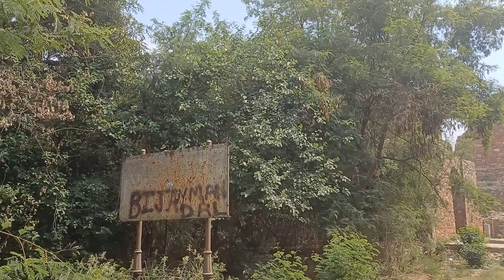Bijay Mandal | Bijay madal Mahal से निकलती है सुरंग Tughlakabad Fort तक | Hidden Place in Delhi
हिंदुस्तान का शहर दिल्ली जो बहुत सी इमारत से घिरा हुआ है कुछ मार्ट आज भी शानू शौकत के साथ खड़ी है तो कुछ इतिहास में गुम हो गई है ऐसे ही एक जगह दिल्ली में है जहां मैं आज आपको लेकर आया हूं इसका नाम है     बि जय मंडल नई दिल्ली में बेगमपुर मस्जिद के पास मौजूद है विजय मंडल जिसका नजदीकी मेट्रो स्टेशन हौज खास और मालवीय नगर है । विजय मंडल को अलाउद्दीन खिलजी ने बनवाया था और मोहम्मद बिन तुगलक ने इसका का रखरखाव किया था बताया जाता है कि यह 1000 खंबो  वाला महल हुआ करता था । 1939 में जब इस किले में खुदाई हुई थी तो यहां पर लकड़ी के खंबे मौजूद थे जो इस वक्त नहीं है उस वक्त खुदाई में निकले थे इस महल में एक सुरंग है जो इस किले  को तुगलकाबाद किले से जोड़ती है और आर्कियोलॉजिकल सर्वे आफ इंडिया को यहां पर दावा खजाना सोने के सिक्के भी मिले थे यह नहीं मालूम कि कितने मिले थे और अभी भी यहां खजाना मौजूद है या नहीं जो खजाने के सिक्के आर्केलिजिकल सर्व ऑफ़ इंडिया को मिले थे वह फिरोजशाह के शासनकाल और सूफी संत  शेख हसन ताहिर के वक्त के थे ।

विजय मंडल का नजदीकी मेट्रो स्टेशन हौज खास है वहां से 5-7 मिनट की दूरी पर विजय मंडल है जो कालु सराय के अंदर मौजूद है आसपास बस्ती है इसके जिससे गिरा हुआ है तो आप यहां आए तो पहले मालूम करले   फिर यहां पर आसानी से पहुंचा जा सकता है सोम साम  जगह है तो शाम के वक्त या सुबह के वक्त आए राजा लेट नाइट ना आए
       धन्यवाद

Your queries ***

bijay mandal fort jahanpanah city jahanpanah city bijay mandal